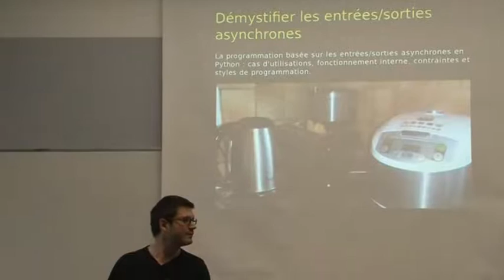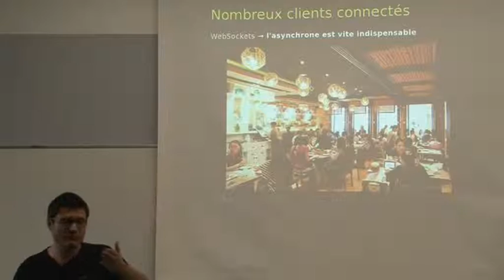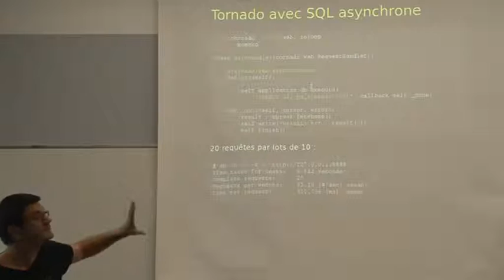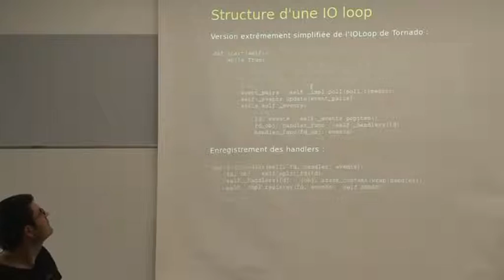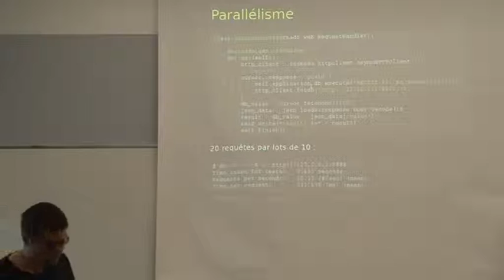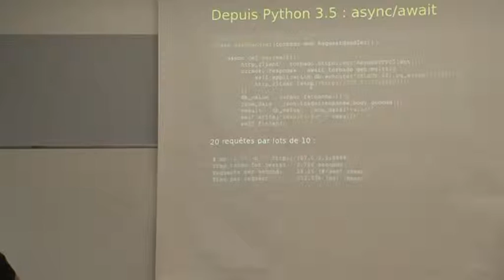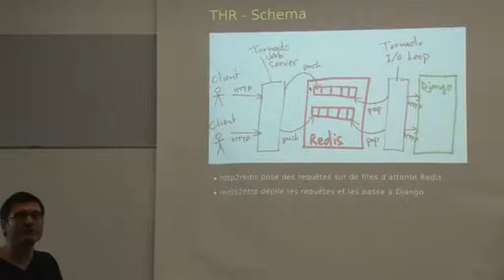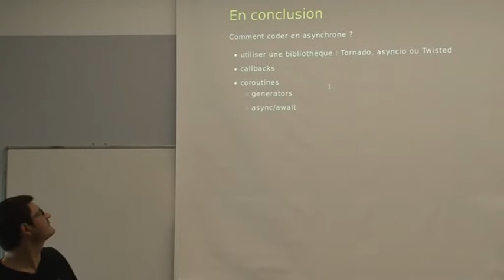43 Alex Marandon Démystifier les entrées sorties asynchrones